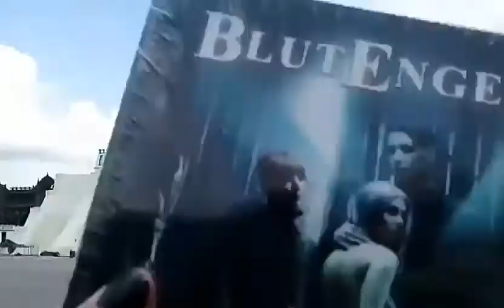BLUTENGEL NEW ALBUM "ERLÖSUNG"